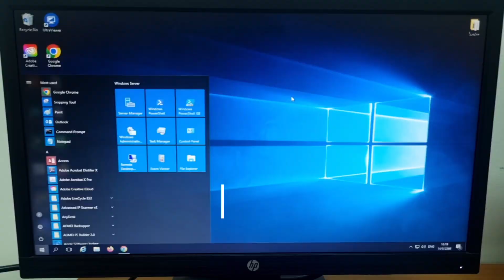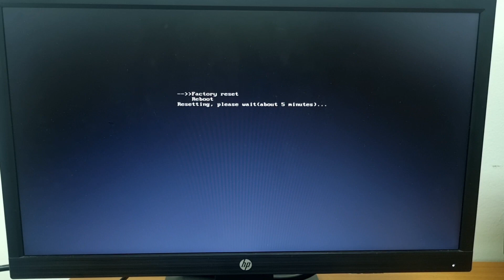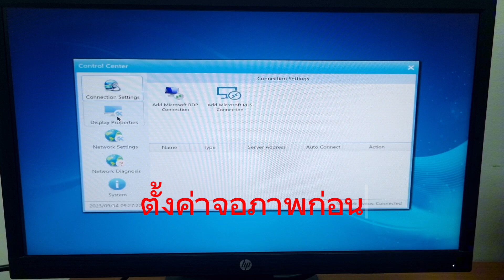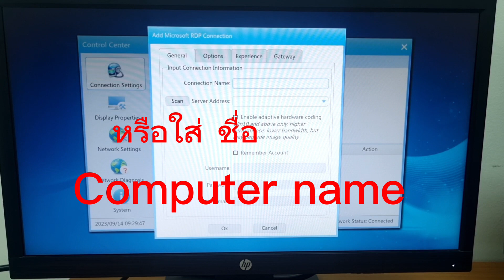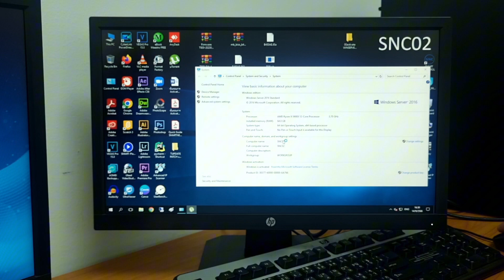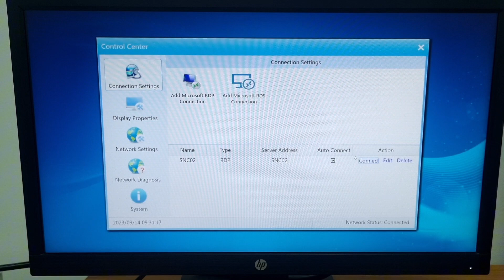ขั้นตอนการ Factory reset และการสร้าง Connection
ในกรณีที่เปิดมาแล้วเครื่อง T800 ขึ้นมาแล้วเป็นจอๆ และหน้าจอขึ้นว่า Cable disconnect, Find connection,Cannot Detect
1. ให้ลองทำการเช็คสายจอภาพ (VGA, HDMI) ที่เชื่อต่อทั้งที่ T800 และ จอ Monitor ว่าเชื่อมต่อแน่นดีไหม
2. ลองปิด และเปิด เครื่องขึ้นมาให้ดูอีก 1 รอบ
3. เช็คว่าจอใช้งานได้ปกติไหม ทำได้โดน
   3.1 ปิด และ เปิดจอใหม่ ดูว่าเวลาเปิดจอภาพมานั้นมี Logo ยี่ห้อของจอนั้นๆประกฎขึ้นมาไหม
   3.2 ลองสลับกันดูระหว่าง T800 กับ จอ ให้ทำไปลองต่อกับ จอภาพ หรือ T800 ที่มั้นใจว่าใช้ได้
4. ถ้าเช็คแล้วว่า T800 ไม่สามารถเปิดได้จริงๆ ให้ทำการ Factory reset (สามารถดูได้จากในคลิปมีแนบ)
4.1 ปิดเครื่อง (ในกรณีที่ไฟที่เขียวยังโชว์อยู่) กดปุ่มเปิดเครื่องค้างไว้จดกว่าจะมีคำให้เลือกระหว่าง Factory reset และ reboot
4.2 ใช้ปุ่มลูกศรที่คีย์บอร์ดเลือกไปที่ "Factory reset" แล้วกด Enter
4.3 จากนั้นหน้าจอจะขึ้นคำว่า กำลังรีเซ็ตให้รอประมาณ 5 นาที " Resetting, Please wait(about 5 Minutes)...
4.4 หลักจากทำการ Reset แล้วเครื่องจะคืนค้าโรงงานทั้งหมด เราจำเป็นต้องสร้าง Connection ใหม่ โดนการ
5. การสร้าง RDP Connection (ให้เปิดเครื่อง T800 ที่สามารถใช้งานได้ปกติ ดูควบคู่กันไป)
  5.1 ไปที่รูปฟันเฟือง
  5.2 ไปที่ Network setting เปิดดูเครื่องที่ใช้ได้ว่าตั้งค่าแบบไหน DHCP, STATIC (เช็คที่มุมล่างขวา ถ้าใช้ได้จะขึ้นคำว่า Status=Connected)
  5.3 กลับไปที่ Connection setting แล้วไปที่ Add microsoft RDP Connection
  5.4 Connect Name และ Server address ดูได้ตามเครื่องข้างๆ หรือตามVDOครับ
  5.5 ติ๊กถูกที่ Remember account
  5.6 User เลขจะเรียงกัน จากเครื่องข้างๆ
  5.7 Password คือ 01 จากนั้นกด OK
  5.8 ติ๊กถูกที่ Auto connect